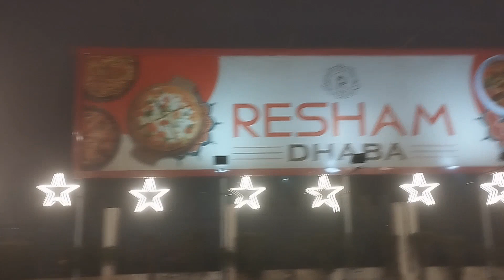Daamad ji ke Birthday ka vlog | Food | Restaurant | Night | Winter | Road | Traffic